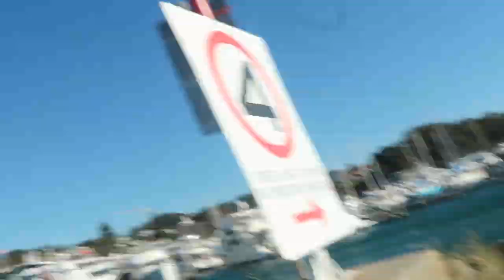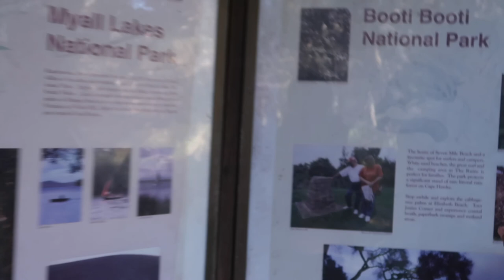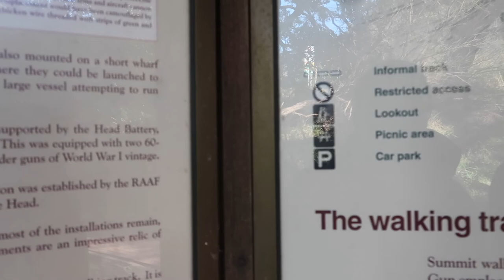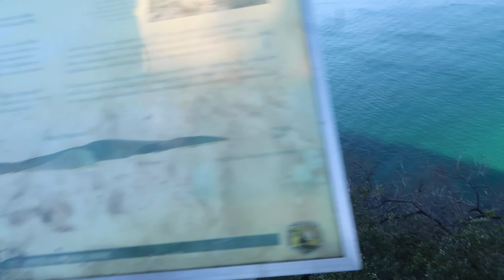Sydney Vlog|| Day trip to Nelsons Bay (NSW)|| OMOWUNMIS TRUTH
Went on a day trip to Nelsons Bay (NSW) with my friend. It was a fun drive and interesting trip.

Music by Fiji Blue - Reasons You Should Care (Intro and Outro)